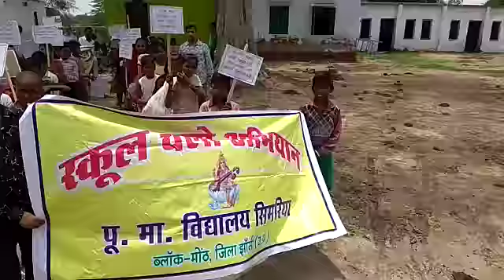मोंठ के सिमरिया में निकली साक्षरता जागरूक अभियान रैली, रिपोर्ट- रंजीत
झाँसी के स्कूल